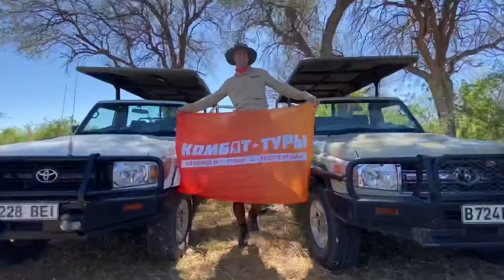Ботсвана, сафари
В Ботсване в дельте реки Окаванго нас разместили в лагере, специально для нас построенном Жаком и его командой.
Сафари в долине притока КХВАЙ порадовало нас полностью. Мы увидели всех животных, которы намечтали.